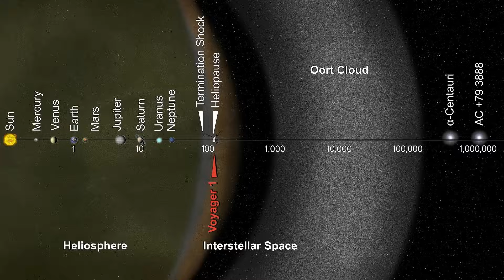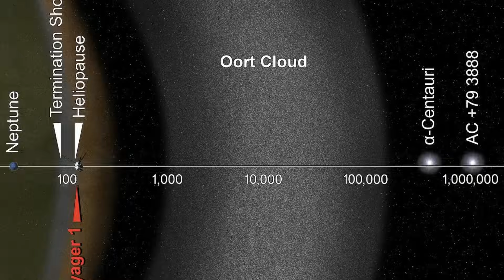Evrenin Karanlık Yüzü Gizemli Sahiller - Uzay Belgeseli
Yıldız gözlemcisinin cenneti gibi örneklendirilen james webden yeni görüntüler gelmeye devam ediyor. bunlardan en hayret verici olanı bir süper nova çöplüğü...Her şey parlak olsa da, bu sahne meşhur sessiz bir gece değil. Webb'in Yakın Kızılötesi Kamera görüntüsü, bu yıldız patlamasını daha önce bu dalga boylarında ulaşılamayan bir çözünürlükte gösteriyor. Bu yüksek çözünürlüklü görünüm, patlamadan önce yıldızın döktüğü gaza çarpan genişleyen malzeme kabuğunun karmaşık ayrıntılarını ortaya çıkarıyor.Cas A, tüm evrendeki en iyi çalışılmış süpernova kalıntılarından biridir. Yıllar geçtikçe, aralarında NASA'nın Chandra X-Ray Gözlemevi , Hubble Uzay Teleskobu ve emekli Spitzer Uzay Teleskobu'nun da bulunduğu yer ve uzay temelli gözlemevleri , nesnenin kalıntısın…